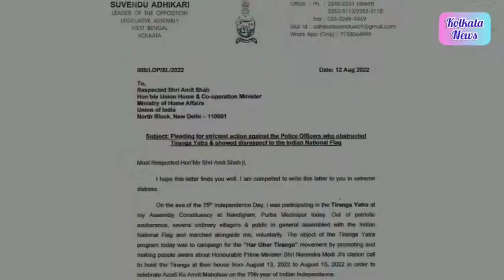Suvendu Adhikari: বিজেপির তিরঙ্গা যাত্রায় বাধা, শুভেন্দুর সঙ্গে বচসা পুলিশের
Suvendu Adhikari: বিজেপির তিরঙ্গা যাত্রায় বাধা, শুভেন্দুর সঙ্গে বচসা পুলিশের @kolkatanewstv

Suvendu Adhikari: বিজেপির ত্রিরঙ্গা যাত্রায় বাধা দেওয়ার অভিযোগ, শুভেন্দুর সঙ্গে বচসা পুলিশের

নন্দীগ্রামে বিজেপির তিরঙ্গা যাত্রায় বাধা দেওয়ার অভিযোগ। অনুমতি নেই, জানাল পুলিশ। পুলিশের সঙ্গে শুভেন্দু I

Suvendu Adhikari Claims His Tiranga Rally Was Blocked, Urges HM Amit Shah To Take Action

Suvendu Adhikari lashed out at the West Bengal police for obstructing a flag march that was organised as part of the 'Har Ghar Tiranga' campaign in Nandigram

West Bengal Opposition leader Suvendu Adhikari lashed out at the state police on Friday for obstructing a flag march that was organised as part of the 'Har Ghar Tiranga' campaign in his Assembly constituency Nandigram. The BJP leader has written to Union Home Minister Amit Shah, seeking the “strictest action” against the ‘anti-national' police officers who stopped the Tiranga rally.

According to the West Bengal police, permission was only sought for padayatra (foot march) and not a two-wheeler rally in Nandigram, East Midnapore. "Bike rally cannot be carried out, the permission is only for 'Padayatra'. They don't have the police permission for a bike rally," said Shraddha N Pandey, Addl SP, Haldia, Purba Medinipur.

READ | Anurag Thakur flags off 'Har Ghar Tiranga' campaign as India prepares for Independence Day

However, Adhikari said 'Har Ghar Tiranga’ is neither a political nor a religious rally and does not require permission to be organised. “I'm not standing in Islamabad, Pakistan. We don't need to take any permission for the Tiranga yatra. Is it a crime to carry the national flag in West Bengal?” he asked.

READ | Har Ghar Tiranga: Specially-abled schoolgirl says 'Can't see flag but can feel patriotism'

Suvendu Adhikari seeks action against police

Later, Adhikari wrote a letter to Union Home Minister Amit Shah, seeking “strictest action against the police officers who obstructed the Tiranga rally and disrespected the national flag”.

"Har Ghar Tiranga is neither a political nor a religious rally. It is also not a public meeting. We wanted to hold a peaceful campaign. However, Mamata Banerjee’s police did not let us campaign for the same. I will mail a letter to the Union Home Minister seeking the strictest of action against the Bengal Police,” said Adhikari.

To mark the 75 years of India's independence, Prime Minister Narendra Modi has given the clarion call to celebrate the ‘Har Ghar Tiranga’ campaign as a mass movement by hoisting or displaying the national flag at their houses from August 13-15. He also encouraged people to upload 'Tiranga’ as a display picture on their social media accounts between August 2 and 15 to commemorate the 75th Independence Day.

Rudranil on Partha Chatterjee : 'দুয়ারে গর্ত', পার্থর গ্রেফতারির পর ফেসবুকে কটাক্ষ রুদ্রনীলের

এসএসসি দুর্নীতি (SSC Scam) ঘটনার তদন্তের পর এদিন গ্রেফতার হয়েছেন পার্থ চট্টোপাধ্যায় (Arrest Partha Chatterjee) । ঘটনায় ফেসবুকে তীব্র কটাক্ষ রুদ্রনীল ঘোষের (Rudranil Ghosh)। ফেসবুকে পার্থ-অর্পিতার ছবি শেয়ার করে রুদ্রনীল ঘোষ, মমতার সরকারের প্রকল্পকে তীব্র আক্রমণ করেছেন। তিনি বলেছেন, 'দুয়ারে গর্ত।'

SSC Scam: ED recovered Rs 20 crore from Bengal Minister Partha Chatterjee's close friend

Narendra Modi: PMO-তে কর্মরত পিয়ন, মালির মেয়েদের থেকে রাখি পরলেন প্রধানমন্ত্রী // Bangla News

Narendra Modi:পিএমওতে কর্মরত পিয়ন, মালি, ড্রাইভারদের মেয়েদের থেকে রাখি পরলেন প্রধানমন্ত্রী Bangla @Kolkata News

দিল্লির বাসভবনে পিএমওতে কর্মরত ঝাড়ুদার, পিয়ন, মালি, ড্রাইভারদের মেয়েদের থেকে রাখি পরলেন প্রধানমন্ত্রী নরেন্দ্র মোদি। দেখুন সেই ভিডিও

A 72 feet tall Indian National Flag was hoisted in Mussoorie in collaboration with ITBP.

ITBP in collaboration with Flag Foundation of India has installed a 72 feet high National Flag in Mussoorie.
ITBP in association with the Flag Foundation of India installed a 72 ft high National Flag at Mussoorie

Kunal Ghosh : 'জেলে ঢুকে দেখুন কেমন লাগে' পার্থ চট্টোপাধ্যায়কে তীব্র কটাক্ষ কুণাল ঘোষের। Bangla News